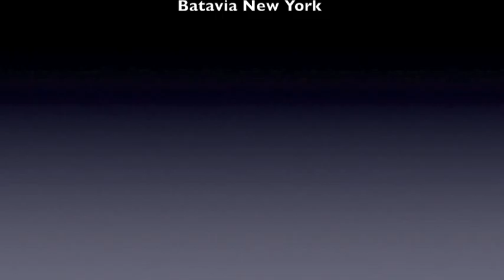French Road House Fire